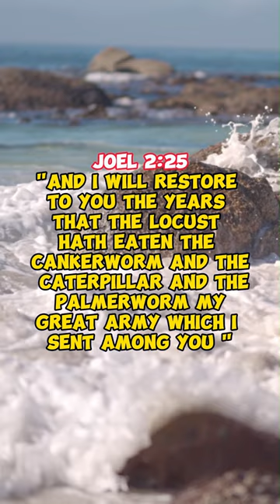RESTORE YOUR YEARS LOST - Joel 2:25 - (Motivational & Inspirational)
"And I will restore to you the years that the locust hath eaten, the cankerworm, and the caterpillar, and the palmerworm, my great army which I sent among you" (Joel 2:25).